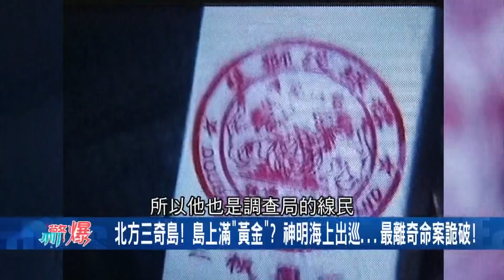"北方三奇島"島上竟全是黃金!? 台灣最離奇禁地...美國指揮官下令"全球美軍勿進"全因!?｜【驚爆大解謎】｜三立新聞台